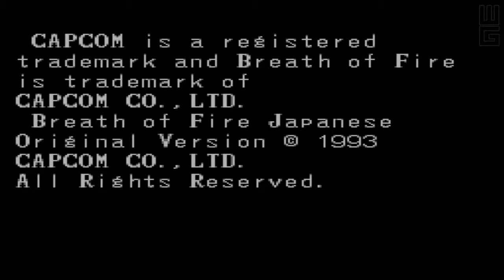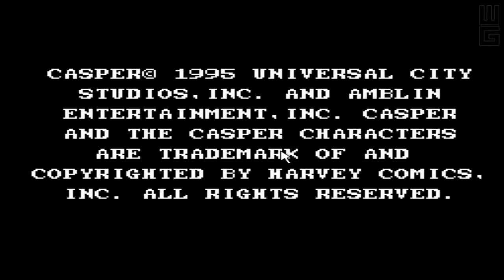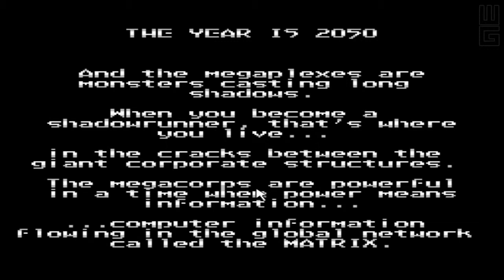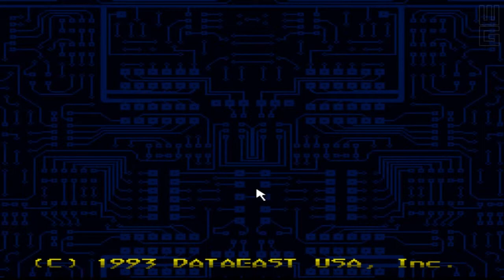Let's play SNES games (and a shit tone of'em) - Ep 1 - with Zomerak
See me playa!